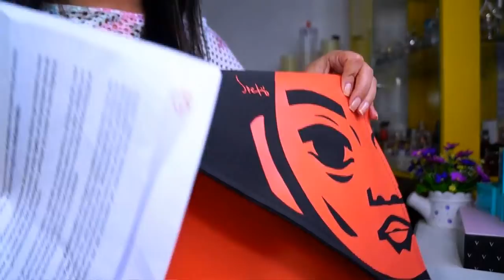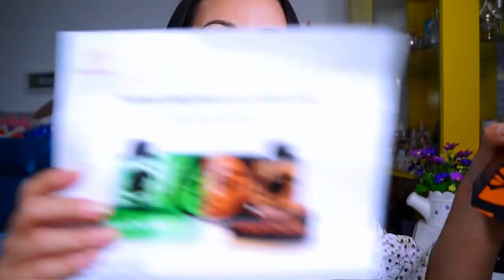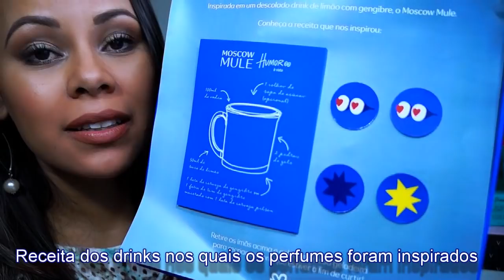Caminhão da NATURA Passou Por Aqui!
♥Super Recebidos da Natura
Lançamentos Natura Brasil:
Kaiak Aero Feminino,
urbano noite masculino,
Una Senses,
Humor a Vista Masculino,
Curtidas de Humor,

Use cupom JOICECUPOM  (Produtos American Desire)

ONDE COMPRAR PERFUMES ORIGINAIS:
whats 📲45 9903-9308